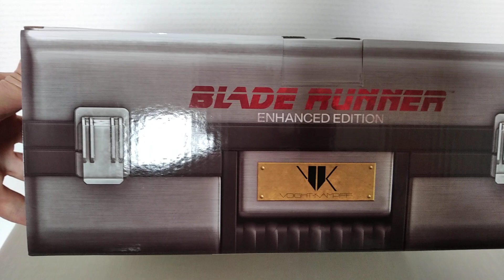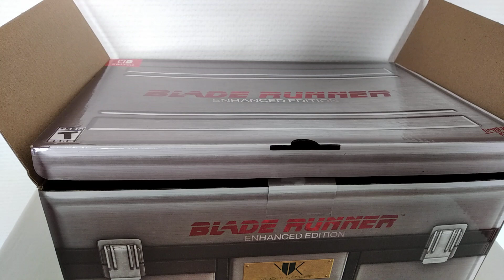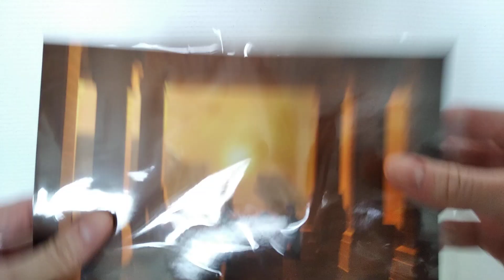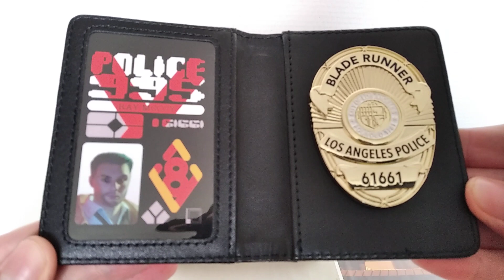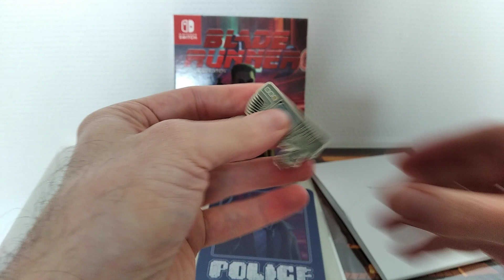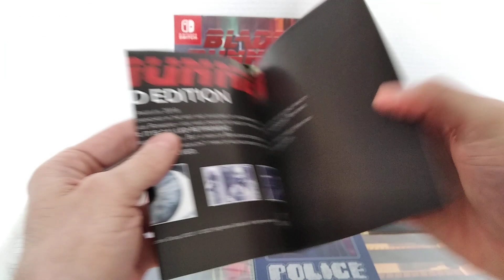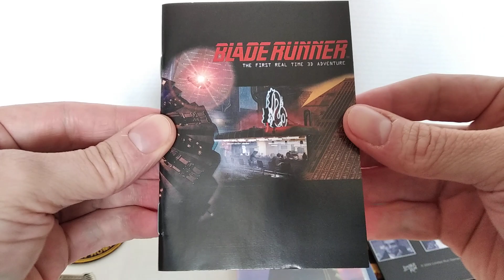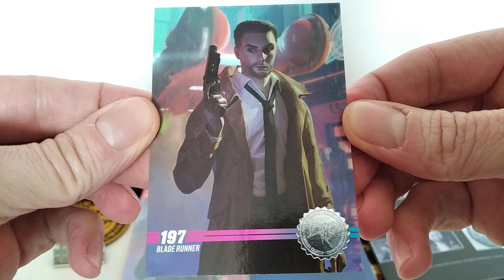Unboxing / Déballage # 518 Blade Runner: Enhanced Edition Ultimate Edition (Limited Run)